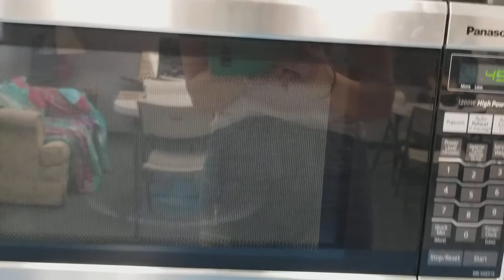Peep Microwave Experiment